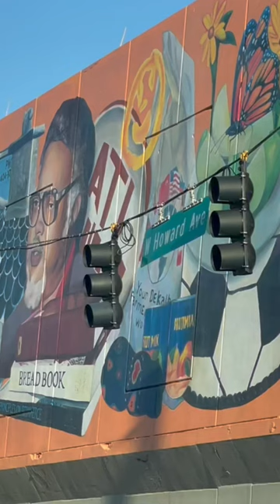ATL MURAL salutes Hosea FEED THE HUNGRY Williams